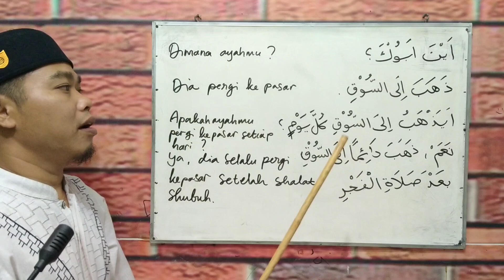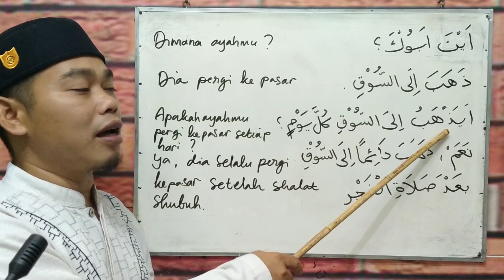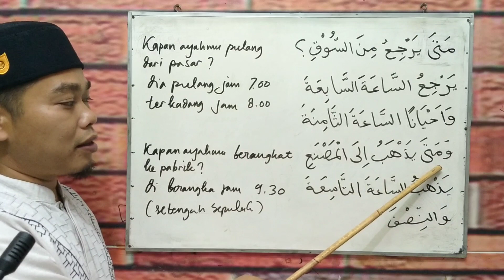اَيْنَ اَبُوْك؟ Belajar Bahasa Arab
Dalam video ini dijelaskan tentang bagaimana caranya bertanya (muhadatsah / hiwar) tentang ayna abuuka? اَيْنَ اَبُوْك؟

belajar bahasa arab, belajar bahasa arab pemula, belajar bahasa arab percakapan sehari-hari, belajar bahasa arab dari nol, belajar bahasa arab dasar,